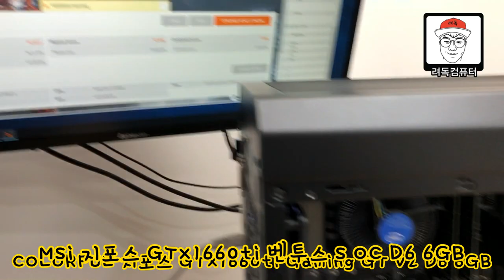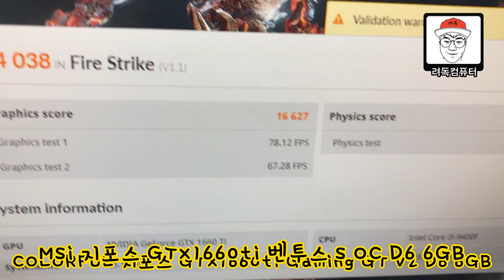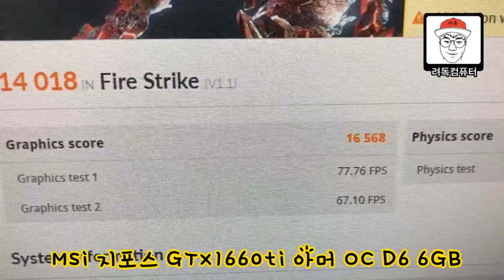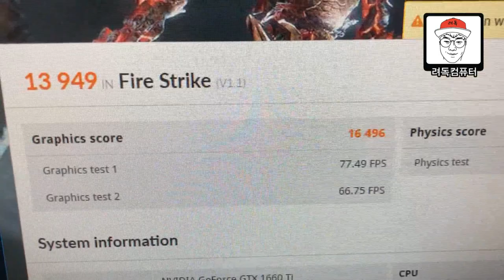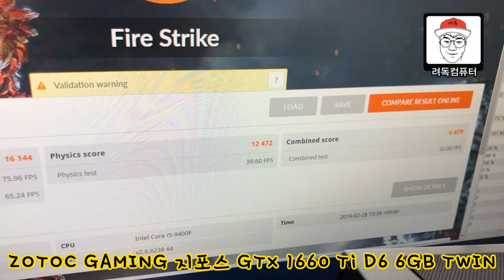[조금 모자란 리뷰] GTX 1660 Ti 4종 외형 및 성능 비교 ( COLORFUL vs MSi ventus vs MSi ARMOR vs EMTEK)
최근 출시된 핫 한 그래픽카드인 GTX1660Ti 4종의
외형 및 성능 간단비교 영상입니다.

COLORFUL 지포스 GTX 1660 Ti Gaming GT V2 D6 6GB
                                           VS
MSi 지포스 GTX 1660 Ti VENTUS S OC D6 6GB
                                           VS
MSi 지포스 GTX 1660 Ti ARMOR OC D6 6GB
                                           VS
EMTEK 지포스 GTX 1660 Ti STORM X Dual OC D6 6GB

추가적으로
ZOTAC GAMING 지포스 GTX 1660 Ti D6 6GB TWIN

인텔 i5-9400f 기준 _  3Dmark 결론
COLORFUL 점수 = 16.627점,55도
MSi VENTUS 점수 = 16.392점,59도
MSi ARMOR 점수 = 16.568점,57도
EMTEK 점수 = 16.496점,60도
조텍 게이밍 TWIN 점수 = 16.144점,73도

*판단은 여러분이 하시면 됩니다*